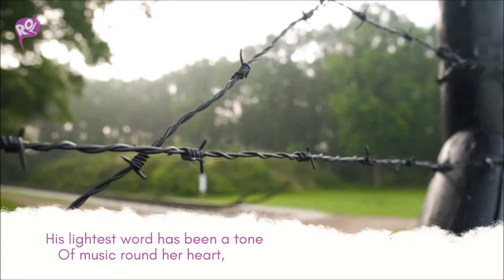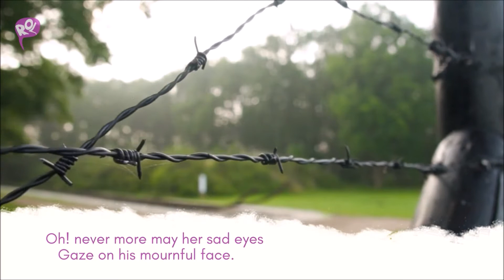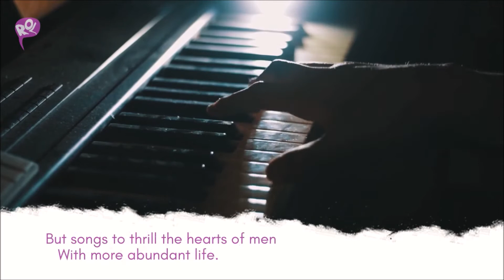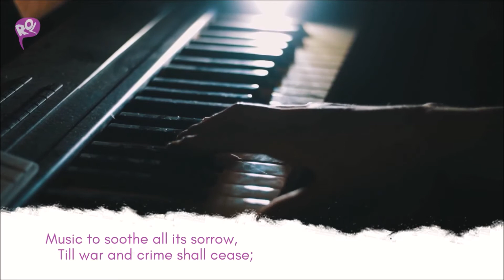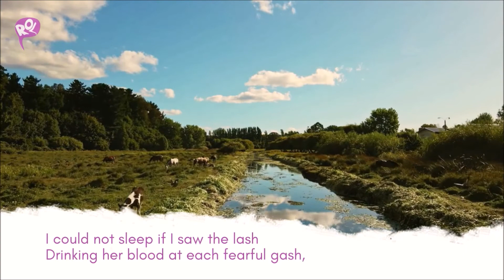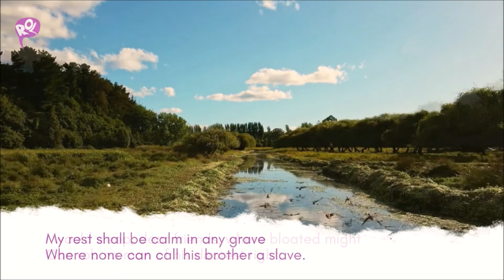The Slave Mother and other poems by Frances Ellen Watkins Harper | Read Out Loud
Frances Ellen Watkins Harper (1825–1911) was an African-American poet and activist.
0:00  The Slave Mother
2:34  Songs for the People
4:25  Bury Me in a Free Land